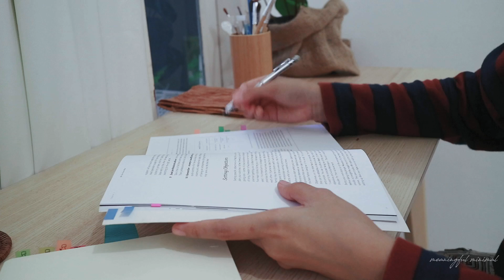life of a minimalist #3, dream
Hi, I hope y'all are doing well! here's life of a minimalist vlog #3, dream :)
* tea bag; chiffon

minimalist lifestyle - minimalism Indonesia | simple life - mini vlog | meaningful minimal

hidup minimalis, hidup lebih sederhana dan berarti

Living without instagram, facebook, twitter